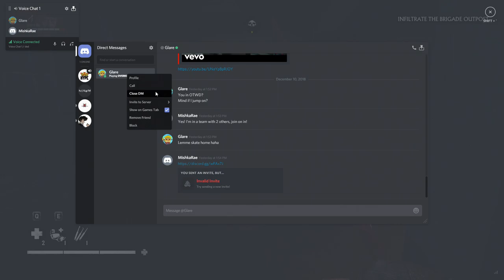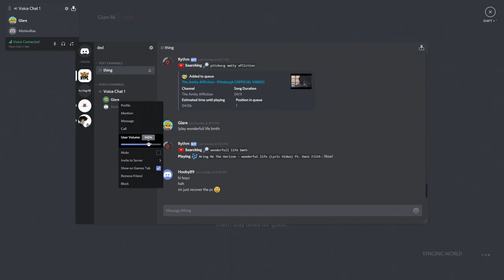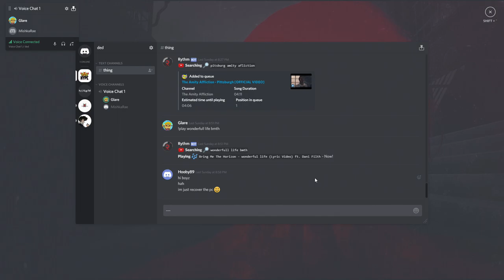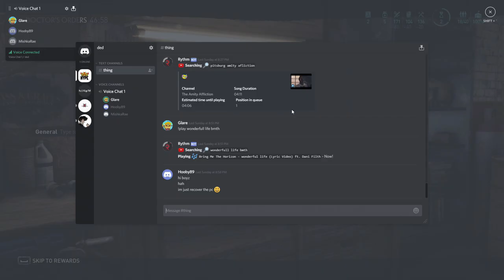Say Hi to Maya | OVERKILL'S THE WALKING DEAD | Part 11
Join me as I play Overkill's The Walking Dead, a 4 player co-op set in the world of the zombie franchise~